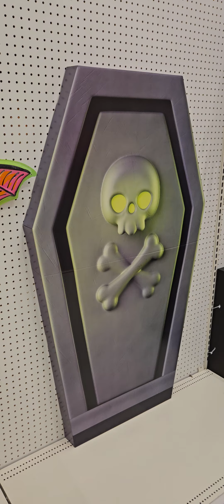Target 3 Halloween